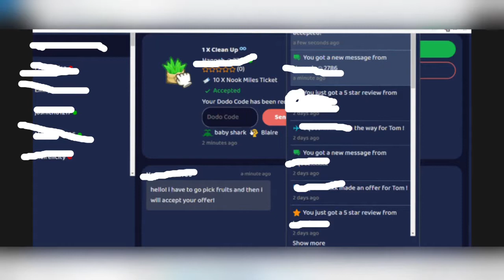Nookazon Services: Getting 3 Star Island + Paying Mortgages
Hi everyone and Ducklings!~

The editing overall may not be top notch, but I wanted to test the waters and make this a breaking point. Made the voice over raw, and did not edit as well. I just blurted and said whatever was thought in my head (for the most part may not make sense).

For my dear Ducklings who continue to watch and support, always grateful and thankful to you guys! :) We do treasure hunts and have quacking chill conversations.

If you have made the decision to become part of the humble duck family: